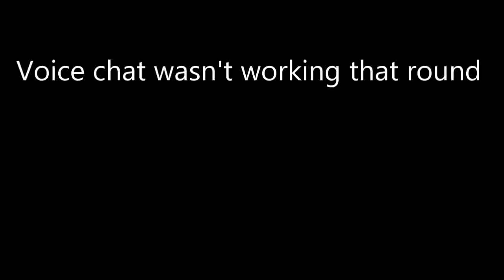I GOT TROLLED BY A RECON EXPERT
I was in squads fill and there was a defult who told me to join his lobby and guess what? RECON EXPERT

WHAT IS THE RAREST FORTNITE SKIN?
recon expert trolls trolling with recon expert shoing off my recon expert trolling dfulats
I pretended to be a DEFAULT SKIN then Showed my RECON EXPERT and they WORSHIPED me..
I Pretended I was a DEFAULT Skin, Then Showed My RECON EXPERT.. - Fortnite I Pretended I Was a Default Skin in Squad Fill, Then Showed My RECON EXPERT - Fortnite